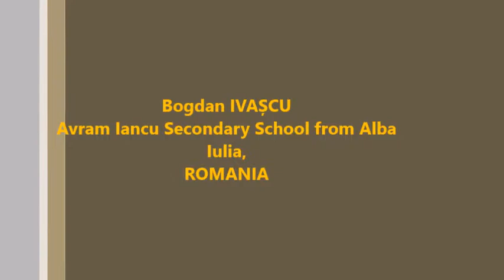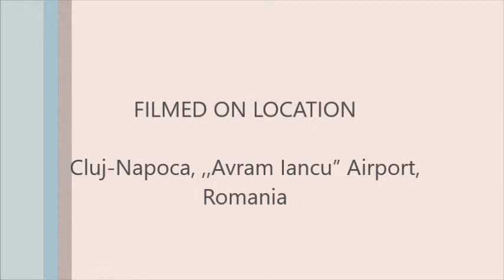Bogdan Ivascu's video declaration